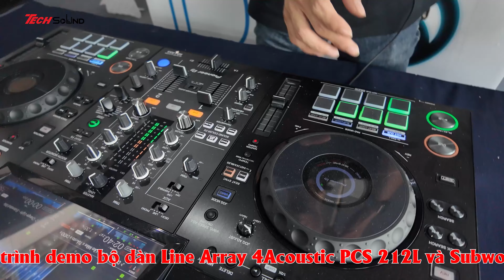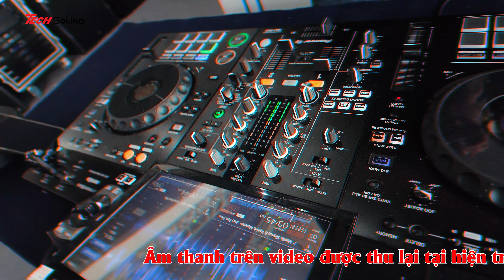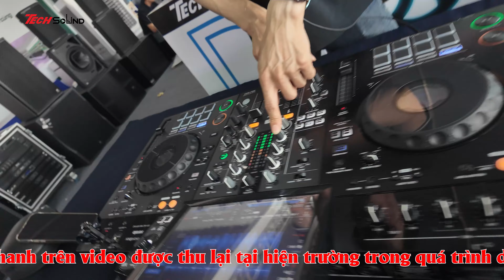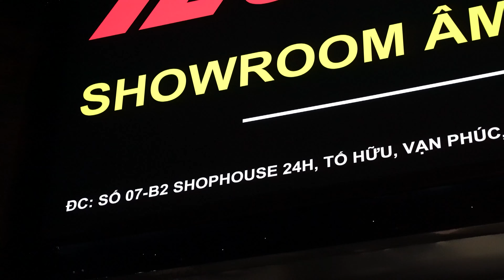Loa Line Array 4Acoustic PCS-212L | Tại Plase Show Hà Nội 2024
Loa line array 4 Acoustic PCS-212L là loa 3 way có kích thước nhỏ gọn để sử dụng trong các cột mảng dọc lên tới 10 chiếc trên mỗi khung. Thiết kế cơ học cung cấp khả năng điều chỉnh theo chiều dọc từ 0° đến 10° với độ phân giải 1,0° mỗi bước. Toàn bộ flyware được làm bằng nhôm chất lượng cao, có độ đàn hồi cực tốt. Hệ thống loa 3 way này bao gồm hai loa trầm neodymium 12 inch, 4 khung gầm neodymium Low/Mid 6,5 inch và 2 treble neodymium 1,4 inch được gắn ở giữa với Coil 2,5 inch. Các trình điều khiển được kết nối với một chiếc còi được tính toán chính xác. SPL tối đa của một đơn vị là 137dB. Kiểu phủ sóng là 10°x120° (v x h). Vỏ chống va đập và chống chịu thời tiết được làm bằng gỗ ghép Baltic chất lượng tốt nhất và được phủ một lớp Polyurea màu đen bền chắc, chống nước. Bốn tay cầm tích hợp sẽ hỗ trợ vận chuyển và lắp đặt dễ dàng. Mặt trước của loa được bảo vệ bằng tấm lưới kim loại màu đen dày 1,5 mm với lớp xốp cách âm màu đen. Cấu trúc khung cho phép lắp đặt treo và đứng trên loa siêu trầm PCS. Mô-đun 3 way được vận hành như một hệ thống bi-amp 2 chiều và do đó chỉ cần hai kênh khuếch đại. Kích thước nhỏ gọn đảm bảo tính linh hoạt tối đa.
☛ Để có được tư vấn chuẩn nhất và giá tốt nhất vui lòng LH: 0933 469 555
Hiện nay, do nhu cầu về giải trí âm thanh ngày càng phát triển, chúng tôi tự hào là nhà phân phối của nhiều dòng sản phẩm với giá thành hợp lý từ bình dân tới cao cấp như: LEA Professional, Nexo, 4Acoustic, Adamson, TW Audio, d&b Audiotechnik, Powersoft,  DMX Audio, HK Audio, Sennheiser, Pioneer Dj, Allen&Heath, Dynacord, Martin Audio, Marani, Bose, Jbl,…